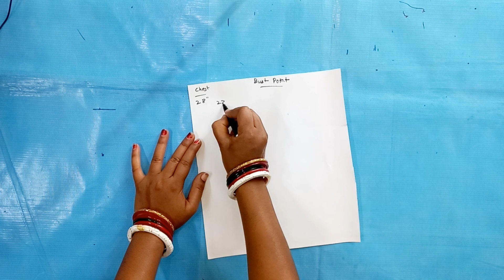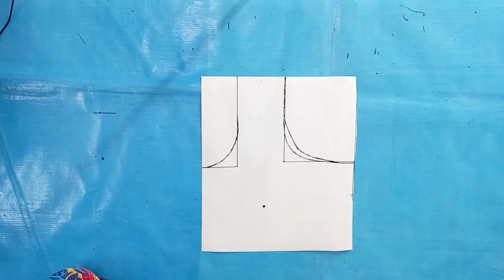Bust point || simple formula all size boost point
Hello Friends

I will teach you All:  How to cut and stitch of female and baby dresses in

the easiest method

 How to make the Latest design dress. How to become a Designer.

Amazing design from very simple stitching.  How to make fabric Ladies Purse.

Note: Most important, I will teach you very Short cut

So please 🙏 🙏🙏  Support & Love ❤️